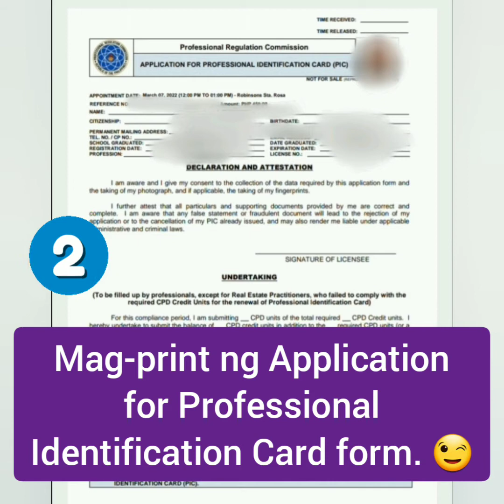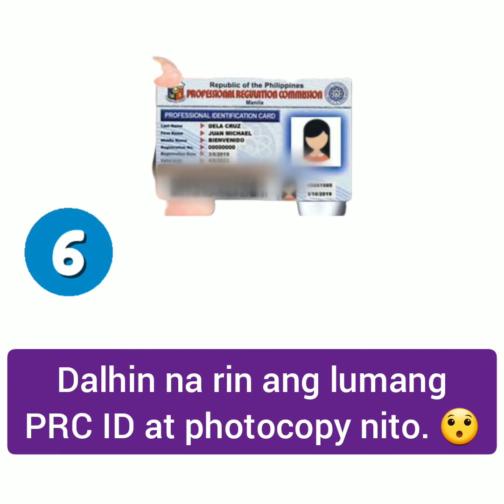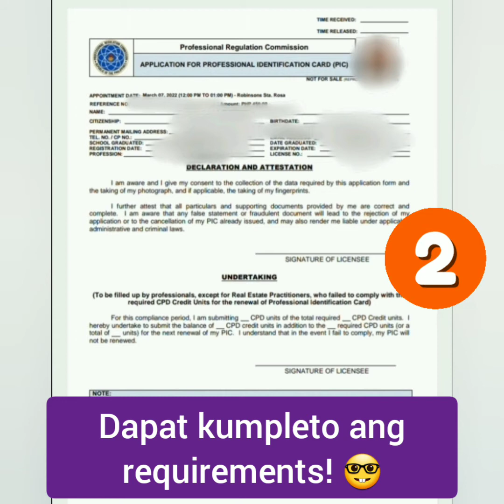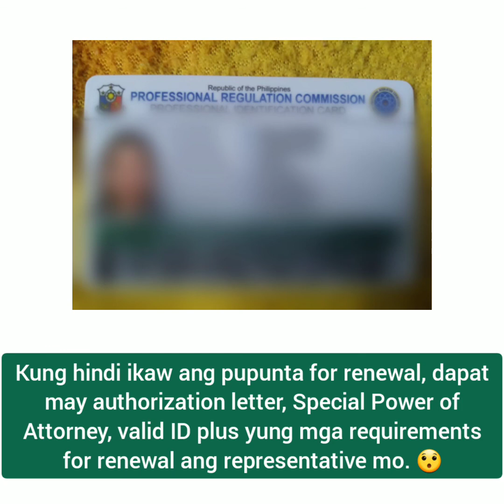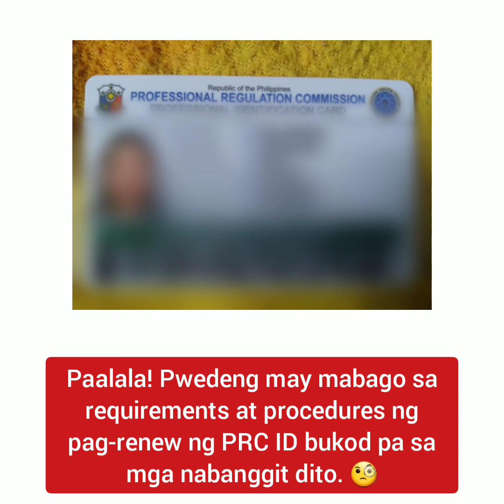PRC ID Renewal Process with CPD units | Undertaking | PRC Renewal Requirements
Inexplain sa video na ito kung paano ako nagrenew ng PRC ID sa PRC Robinsons Sta. Rosa branch. 😊

Maaaring may pagkakaiba sa mga proseso kumpara sa ibang PRC regional branches. 😁

Mag-comment lang sa baba kung may tanong o suggestions tungkol sa PRC ID renewal. 😃

PRC License Renewal Process with CPD units 2022.

Kung may tanong tungkol sa CPD units, i-check nyo ang link na ito: